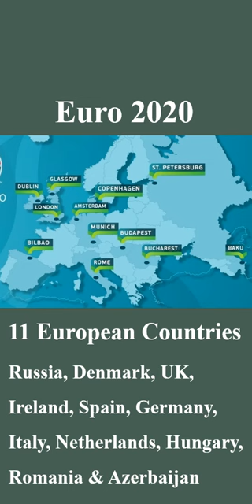UEFA Euros Hosted Jointly by Two or More Countries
Seventeen UEFA Euros were successfully made in Europe. Most of them (13 UEFA Euros) were hosted by a single European country. Four of them were hosted jointly by two or more countries. Euro 2020 was hosted jointly by 11 European countries. The upcoming Euro 2028 and 2032 will be hosted jointly by two countries. UK and Ireland will host Euro 2028.  Italy and Turkey will jointly host Euro 2032.